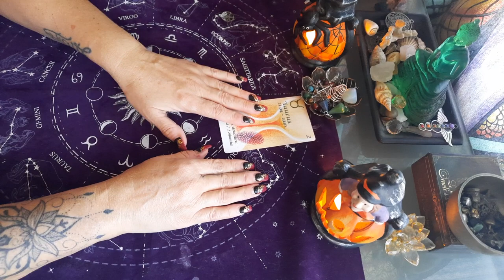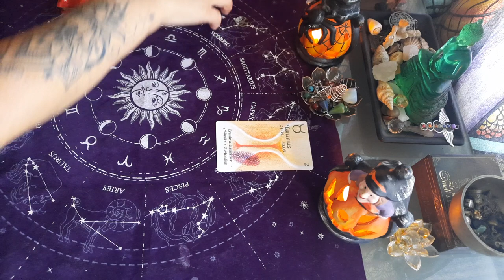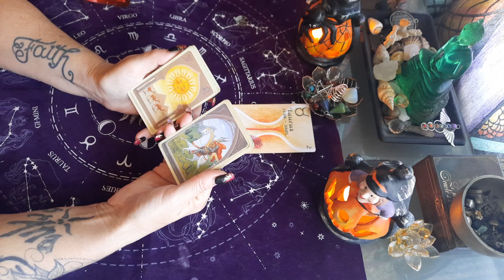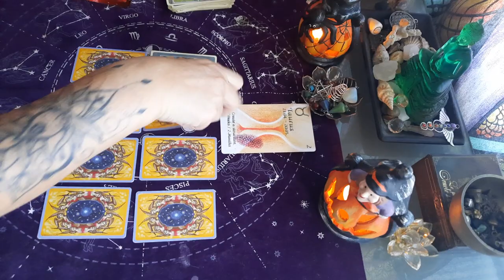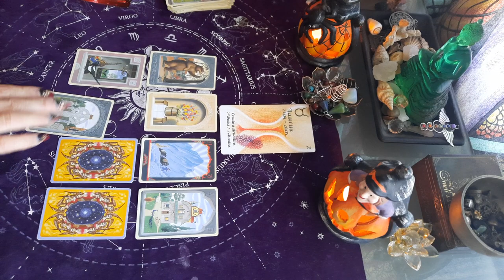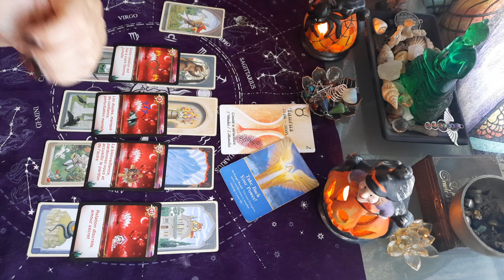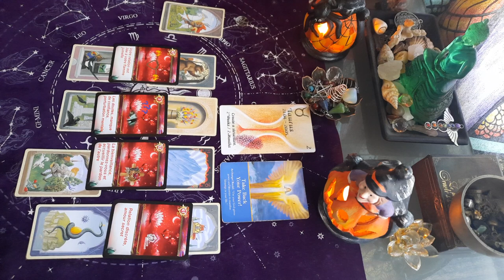taroscope TAUREAU 1 au 15 Novembre 2021 , des nouvelles et un renaissance pour vous !🤗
TAUREAU TIRAGE GÉNÉRAL novembre 2021

TAUREAU
horoscope NOVEMBRE 2021

TIRAGE GÉNÉRAL TAUREAU  1 au 15 NOVEMBRE 2021 AVEC TAROTS ET DIVERS ORACLES.